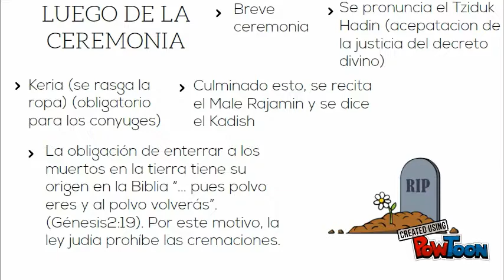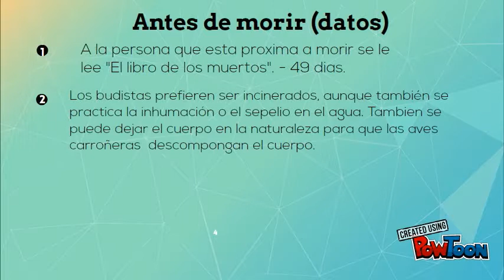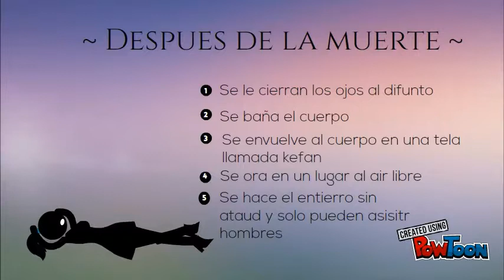Uncion de los enfermos